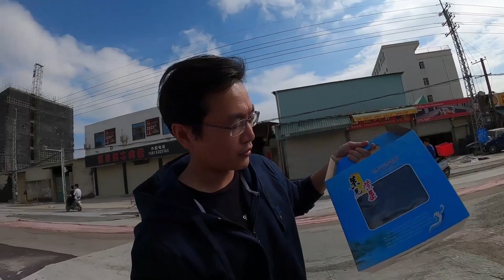汕头鹧鸪火锅第1名：1只鹧鸪做3道菜，煲汤涮肉炒饭，物尽其用！【阿锐与摄影师】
澄海的特色火锅鹧鸪火锅，这家开店20年接地气的排档店时常座无虚席。一只鸟做3道菜，骨头煲汤，腿骨炸香炒饭，肉片薄涮火锅，简单的菜式却吸粉无数。下锅10秒即可开吃，蘸沙茶酱吃鲜美可口
汕头鹧鸪火锅第1名：1只鹧鸪做3道菜，煲汤涮肉炒饭，物尽其用！